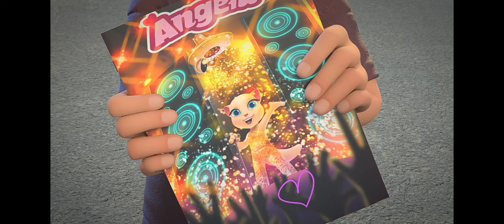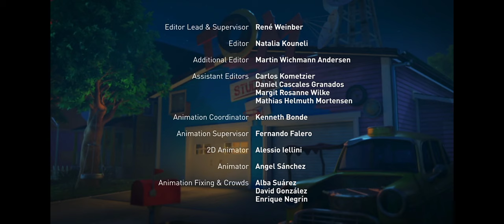Becca kim? - Konuşan Tom ve Arkadaşları | 4. Sezon 9. Bölüm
Kasabaya yeni bir kız geldi, Konuşan Becca - ve Konuşan Angela'nın müziğini aşağılıyor. Bu neye yol açabilir?